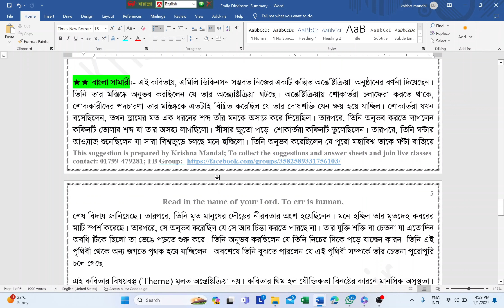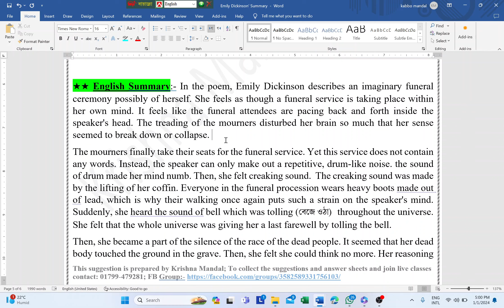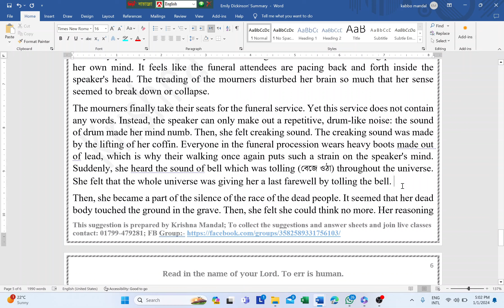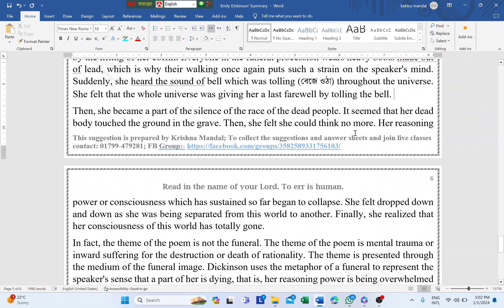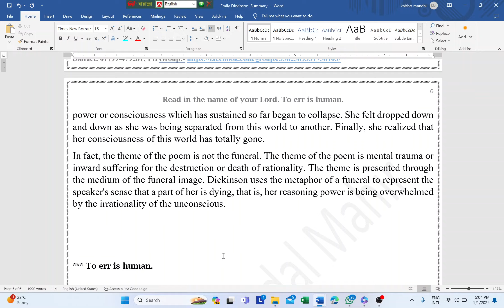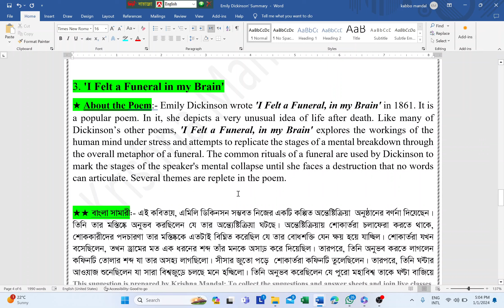I Felt a Funeral in My Brain by Emily Dickinson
The video describes the poem IFeltaFuneralinMyBrain written by EmilyDickinson, a representative poet of America. It has been taken from the subject 'americanpoetry ' which is included in honours4thyear Year's syllabus . The lecture is delivered by krishnamandal .

I Felt a Funeral in My Brain,
I Felt a Funeral in My Brain bangla summary,
I Felt a Funeral in My Brain by Emily Dickinson analysis,
I Felt a Funeral in My Brain by Emily Dickinson summary,
Critical Appreciation of I Felt a Funeral in My Brain,
Emily Dickinson I Felt a Funeral in My Brain,
Emily Dickinson I Felt a Funeral in My Brain summary,

Hope that, all of you'll be benefited by these. If you’ve any problem don’t forget to mention it in the comment box. ❤❤❤❤❤

★★ পেইড গ্রুপের নিয়মাবলী:-
১. প্রথমে টপিক সম্পর্কে মোটামুটি একটা ধারণা দেয়া হয় সামারী আকারে; এরপর Part-B ও Part-C হ্যান্ডনোট থেকে লাইন-বাই-লাইন পড়ানো হয়। আর Part-A দাগিয়ে দেয়া হয় সেট সাজেশন থেকে + বুঝিয়ে দেয়া হয়।
২. সপ্তাহে ৩ দিন পড়ানো হয়। [সময় পেলে এক্সট্রা]
৩. গুগল মীটে অডিও কলে ক্লাস নেয়া হয়; ক্লাস শেষে প্রতি ক্লাসের রেকর্ড থাকে।

👉👉 পেইড ব্যাচে পড়তে চাইলে বা হ্যান্ডনোট সিরিজ নিতে হলে ইনবক্স করুন বা যোগাযোগ করুন এই নাম্বারে (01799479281); ধন্যবাদ।

🍁🍁 ক্লাস সম্পর্কিত যেকোনো প্রশ্ন থাকলে বা পেইড ব্যাচে অ্যাডমিট হতে চাইলে বা হ্যান্ডনোট সিরিজ নিতে হলে ইনবক্স করুন বা যোগাযোগ করুন এই নাম্বারে (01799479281); ধন্যবাদ।